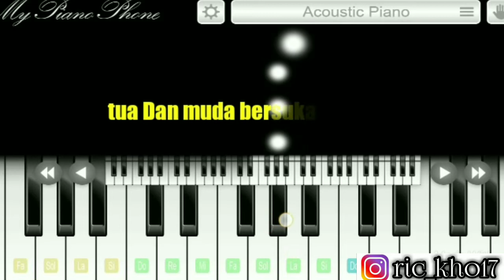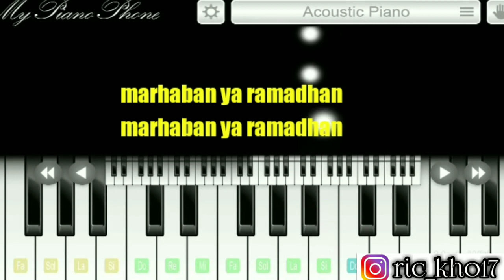Ramadhan tiba ( opick). My piano phone. Cover by ric_kho17